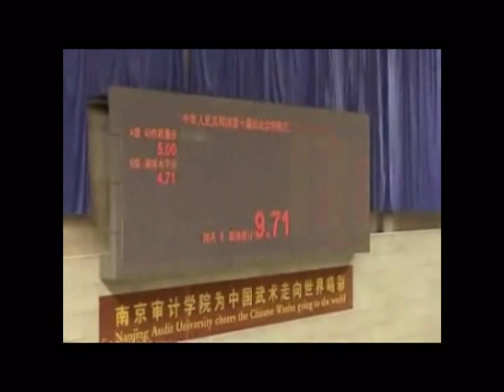Amazing Moments In Sports